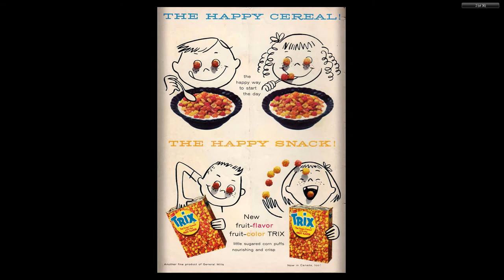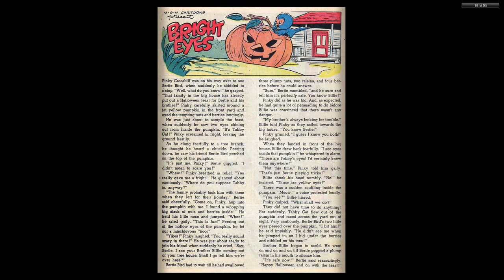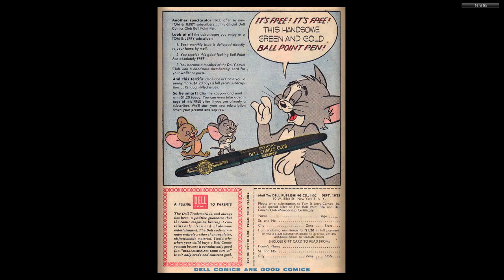Tom And Jerry 147 Dell 1956